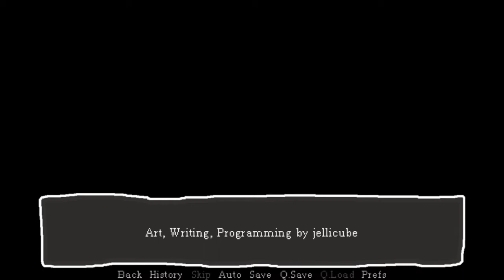Long Live The Rat Queen - I'm a Crime Dueler! Wait, What?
Time to assassinate the Queen just have to figure out the way to do it, will it be in the day, at night, with a knife, some cheese, maybe a disguise or just asking nicely, some  might work and others end with jail.